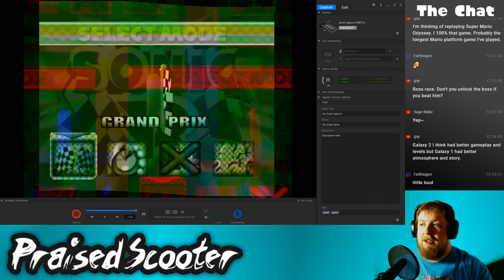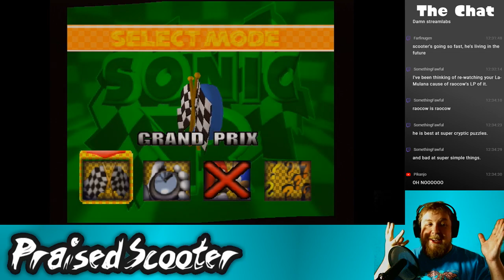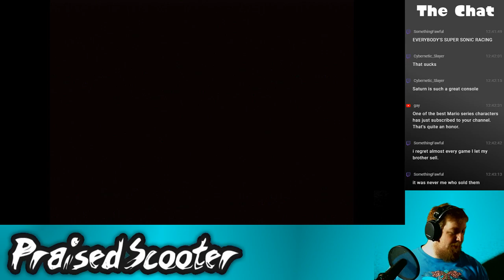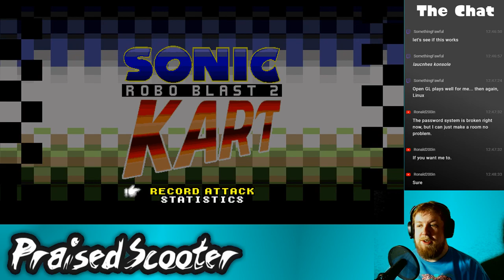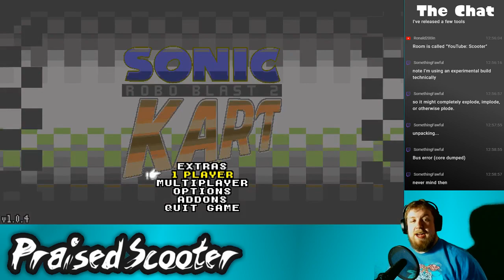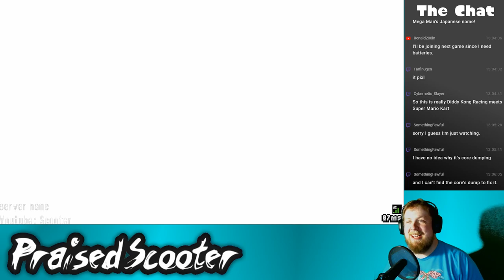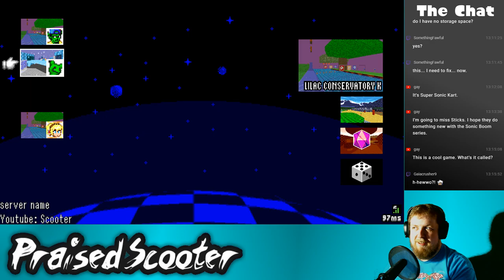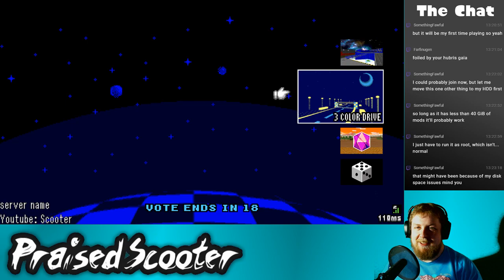10-year anniversary stream part 1